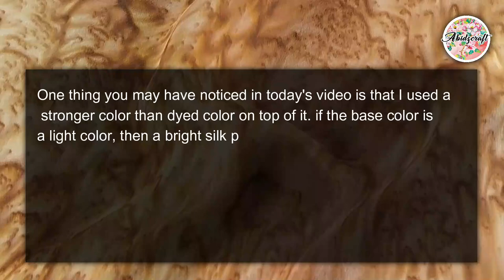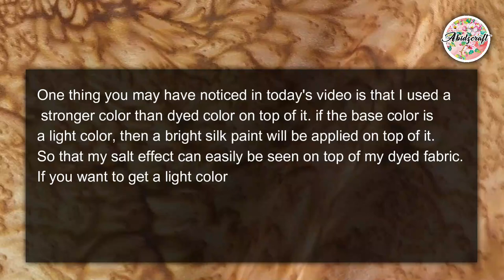How to get salt effect on dyed fabric | silk painting with silk paints | salt effects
this video is about salt effect on dyed fabric.
Materials and links
Materials i used
1- Medium silk
2- Silk paints
3- Brushes or sponge
4-  bowls
5- Stainer
This is a complete tutorial . If you want to ask any question you can do the comments.

modal=admin_todo_tour